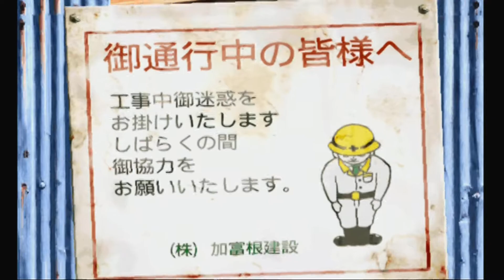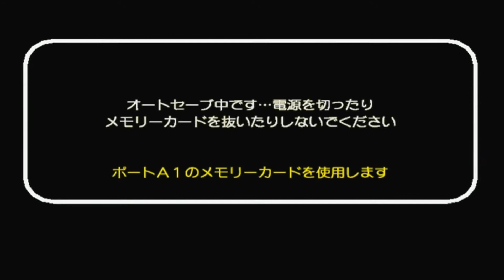Dhalsim,Kim,Kaphwan,Blanka Capcom Vs SNK HD Dreamcast Japan 1080p 60fps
SEGA Dreamcast Japan Version HD 1080p 60fps SNK Groove